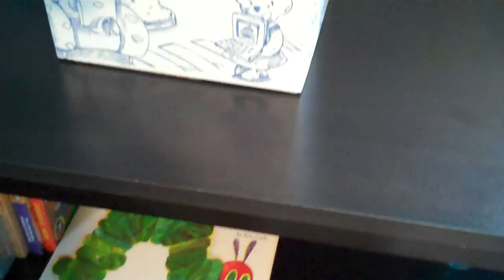300 - 300th Video!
Happy 300th Video!! :)